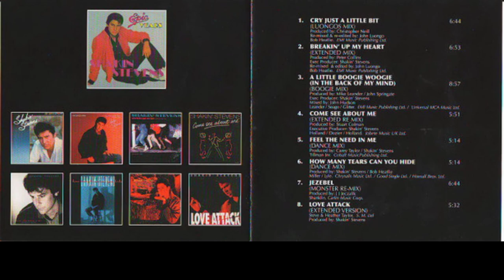Shakin Stevevns The 12 Mixes Ep Album Completo